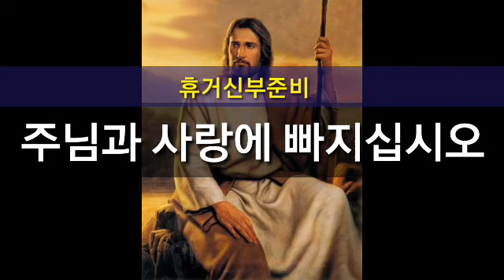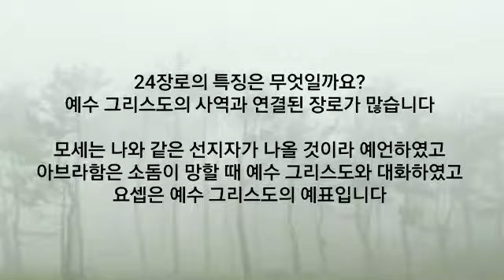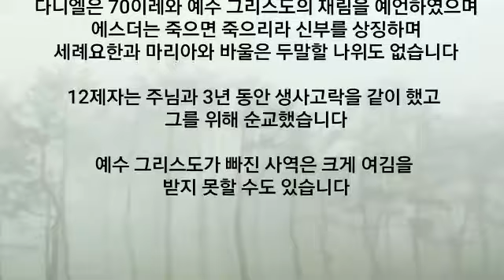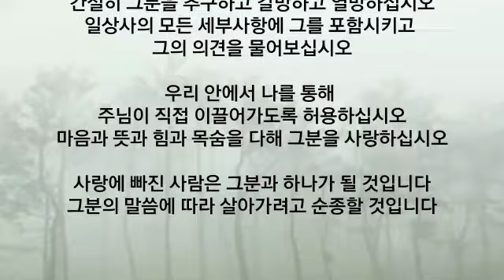휴거준비 / 주님과 사랑에 빠지십시오